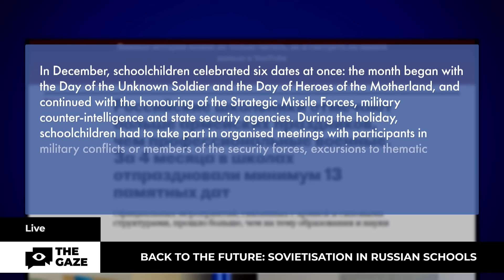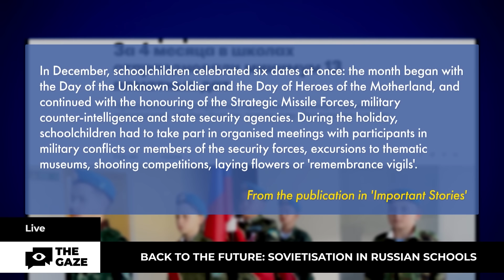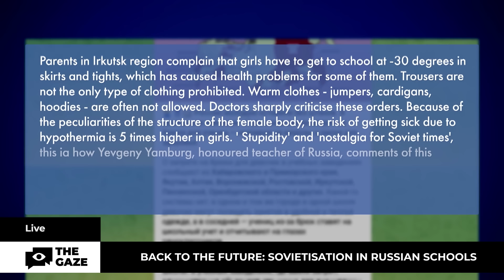BACK TO THE FUTURE: Soviet Tactics Resurface in Russian Schools! | The Gaze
Magadan authorities are proposing a shocking move – enlisting schoolchildren to shovel snow in the city. Are we witnessing a return to forced labor, militarization, and ideological indoctrination reminiscent of the Soviet era? The mayor didn't bother checking with parents – the echoes of the past are ringing louder! Join us as we dive into the eerie practices seeping back into Russian schools, echoing the days of the USSR.